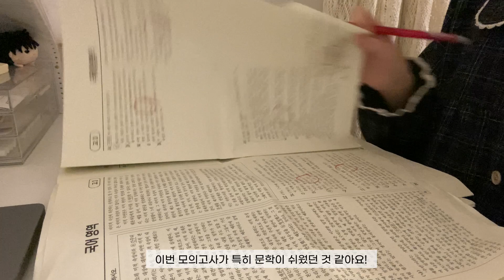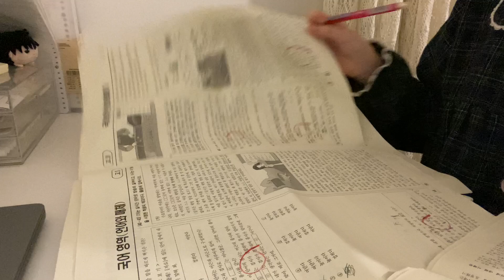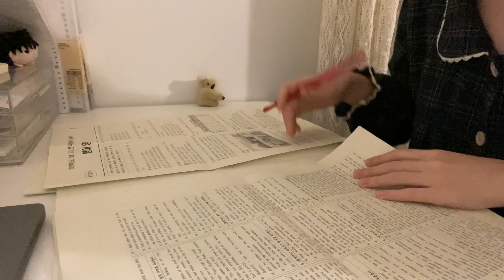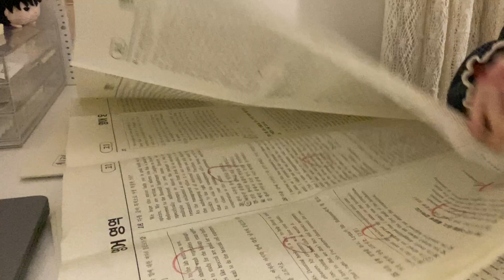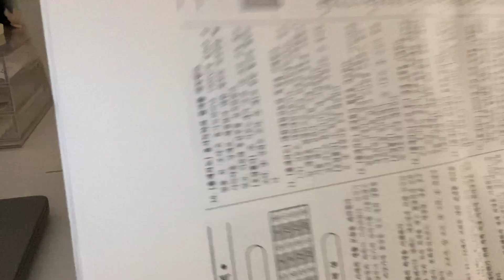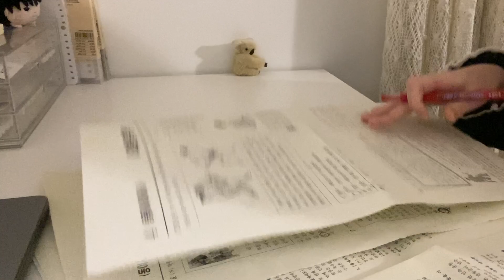고3 10월 모의고사 채점 VLOG 📚🏫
안녕하세요! 오늘 영상도 재밌게 봐주세요🫶🏻⭐️

🤍music
- 별 헤는 다락방